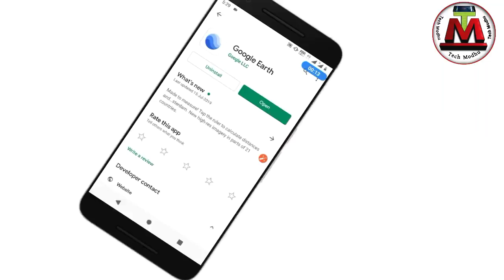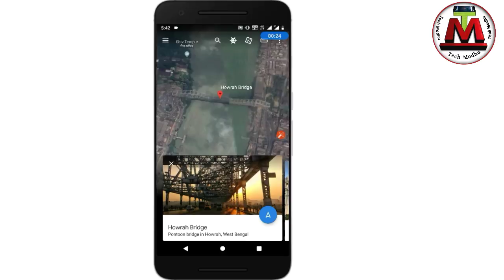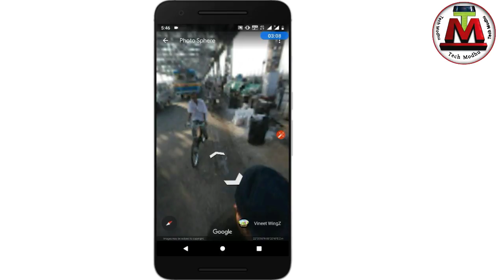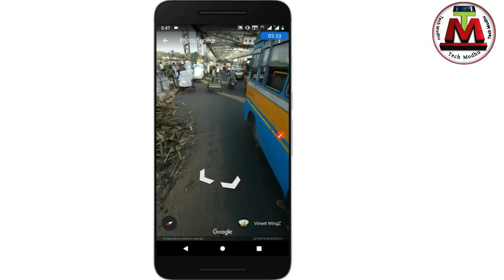ফোন থেকে দেখুন লাইভ ঘরবাড়ি । Satellite Live View In Bangla । Live Location In Google Earth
How to find live location and Satellite Live view Bangla tutorial Tech Modhu

My Smartphone